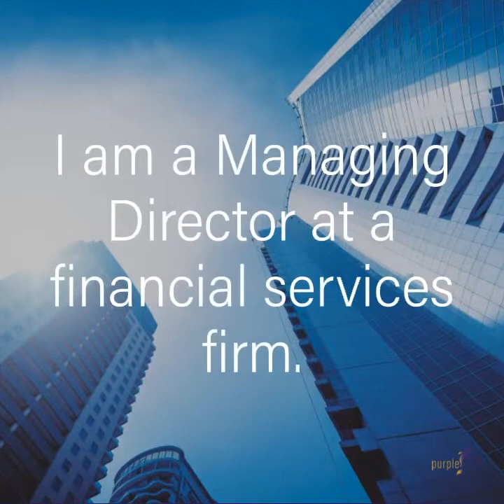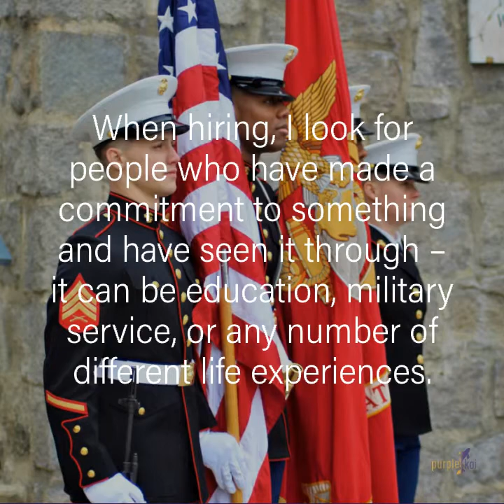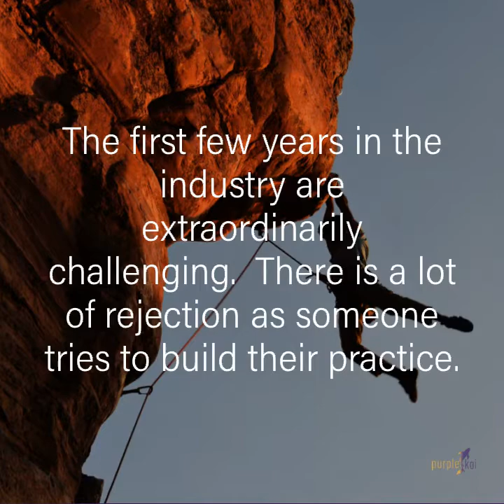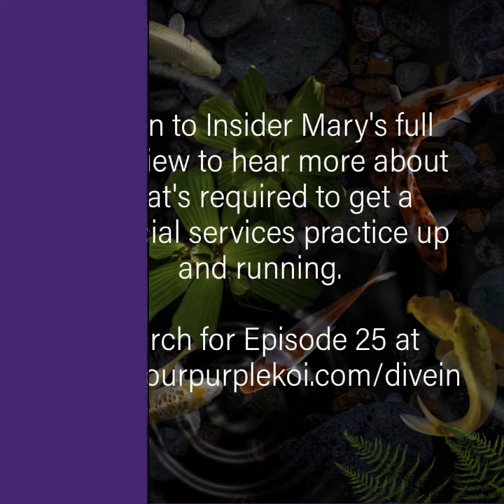Episode 25: Build your own practice as a financial services professional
Watch this 2-3 minute video summary as Insider Mary talks about the rewards and challenges of building your own practice as a financial services professional.  She talks about what someone should expect to get things up and running, as well as what traits and characteristics make someone a strong potential fit for the field.

If this sparks your imagination, read the full blog transcript or listen to the full (MINUTES) minute interview

About Purple Koi:
Purple Koi provides inspiring and realistic career choice and journey guidance through first person accounts providing actionable tips for achieving a future uniquely right for you.

As you begin your journey to make a living – whether you are close to finishing school and ready to launch into a career or need a career adjustment – we challenge you to be different, creative, and wise as you explore or confirm your career choice and then design a path to get there.

Imagine
Gain inspiration by reading, listening or watching first person accounts from our job Insiders. Get an inside look from several angles to imagine yourself using your passions and skills every day in a way that is uniquely right for you.

Plan
Design a creative plan to get where you want to go - the 'typical' path may not be the best one for you. Get ideas from the various ways Purple Koi Insiders have achieved a similar career – or learn from their mistakes!

Achieve
Once you’ve made a choice, use the actionable tips our Insiders share to get a head start on getting where you want to go. Understand what is truly needed, or what to skip, to attain your goal with the highest return on investment for your time and money.

About the Inside Jobs by Purple Koi series:

Inside Jobs is a series of interviews with real people in real jobs providing the inside scoop on what it’s really like day-in and day-out, what’s truly needed to be successful in that job and how to get there.

The #1 most valued resource when deciding on what job to pursue is first-person information from someone in the actual job of interest. We’ve done the work for you!

Listen to or watch the Inside Jobs by Purple Koi series to imagine and choose what you want to do, and for ideas on how to create a wise path to achieve your goal. We are confident that you will discover many wise, creative and different ideas that you can apply to your journey from every Insider. We are adding episodes constantly!

The Inside Jobs series will provide you with:

Inspiration
As you contemplate what you will do after school to earn a living, we are here to provide inspiration to spark ideas for your choice and creative ways to achieve it.

Inside Look
Through our honest first-person accounts from Insiders, you will get an inside look at jobs you’re interested in, allowing you to imagine yourself excited to do a similar job every day.

Actionable Tips
Before you invest time and money pursuing a career, you need a wise plan – Purple Koi Insiders will provide you with actionable tips for designing one.